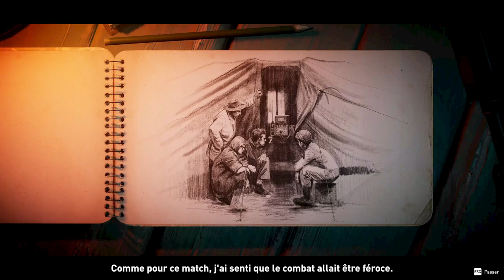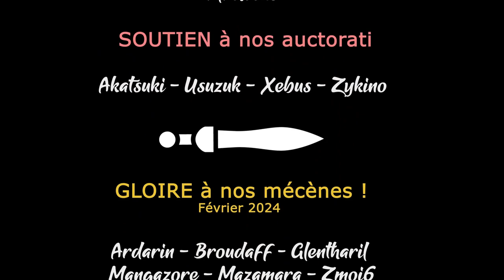CLASSIFIED FRANCE'44 - EP04 - On joue le fufu [FR]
🎮 : Classified France'44
Le jeu vous plait ? Achetez à prix réduit chez notre partenaire !

- Ardarin
- Broudaff
- Glentharil
- Le Baron d'Onyx
- Mallevin
- Mangazore
- Mazamara
- Zmoi6